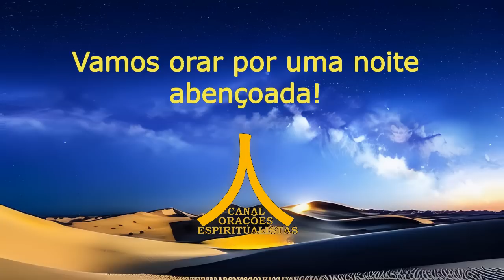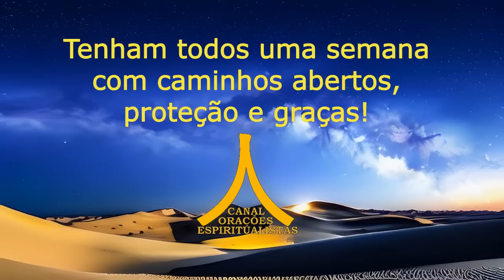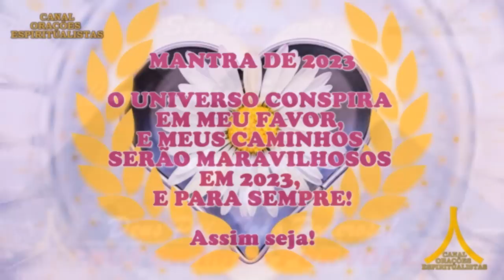Oração da Noite! Proteção com Ave Maria e Pai Nosso!